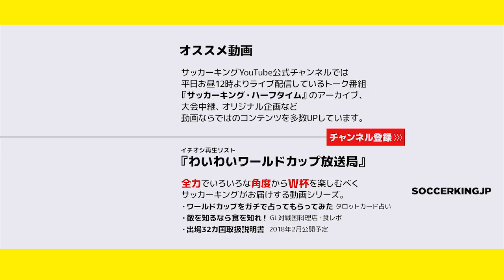【ロシアW杯】オーストラリア代表を格付け！【出場32カ国ミッシランガイド 10/32】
訂正）0:36頃のテロップに一部誤りがありました。
×：諸国民地
◯：植民地
お詫びして訂正します。

ーーー

サカキン編集部みっしーが出場全32カ国を1カ国ずつ、丁寧にわかりやすく説明する動画『ミッシランガイド』シリーズ。

C2・オーストラリアは星いくつ？注目選手は？W杯ではどこまでいける？サカキン編集部みっしーがズバリ格付けします！

⏯全力でいろいろな角度からロシアW杯を楽しめる『わいわいワールドカップ放送局』の再生リスト